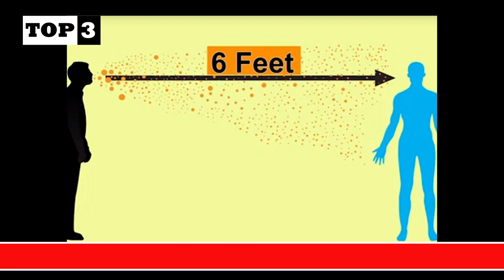Face Mask, Types and benefits |Why you should wear face mask | Urdu | Hindi | stay home, stay safe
Hello everyone...!